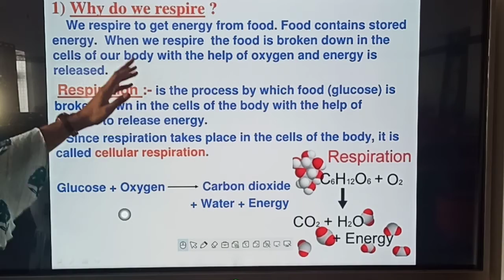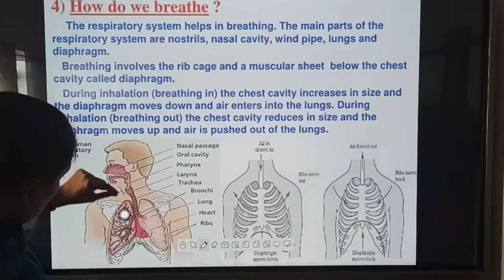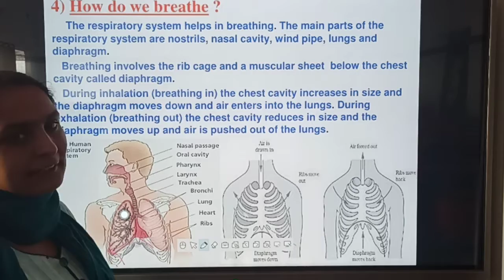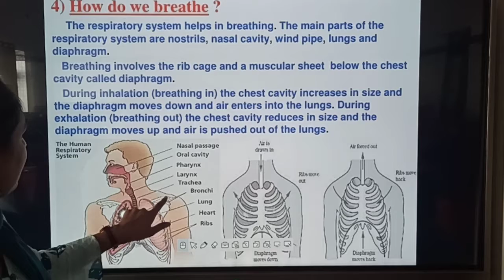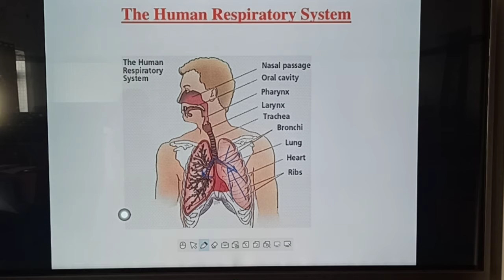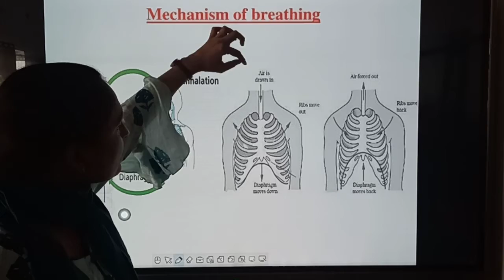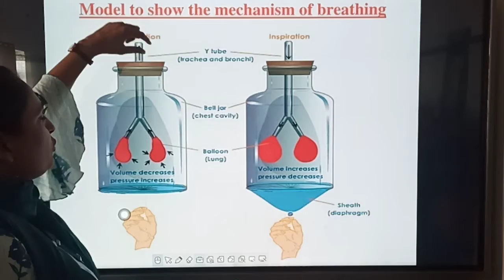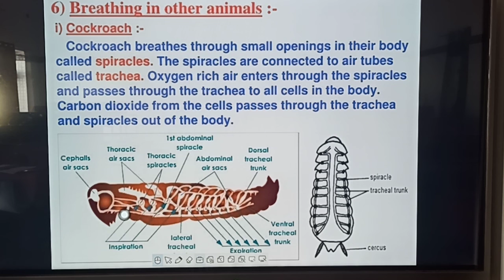SFSCS||7TH||SCIENCE||9B(RESPIRATION IN ORGANISMS)||HUMAN RESPIRATORY SYSTEM|| MAUR MANDI || BATHINDA